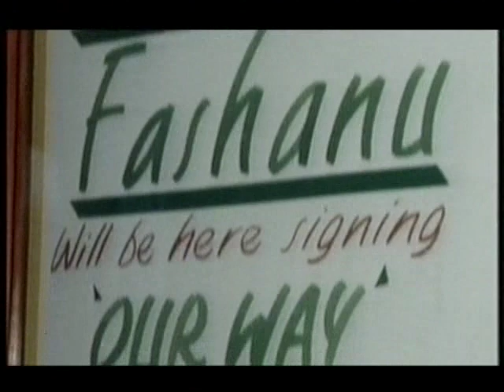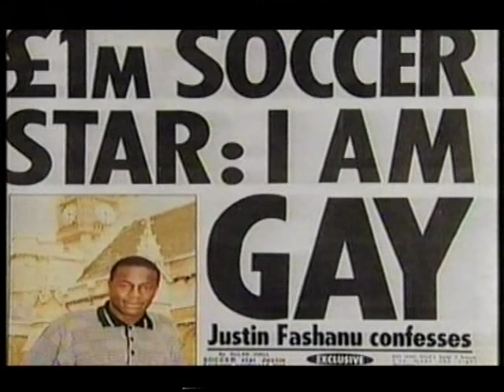Justin Fashanu - Gay Footballers - BBC Inside Out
for more information. BBC East Midlands report about homophobia in football, first broadcast on April 25, 2008. The report tells the Justin Fashanu story and asks why, in the ten years since his death, has no other professional footballer come out as being gay. Features footage and interviews from the GFSN League match between Nottingham Ball Bois FC and London Leftfooters FC which took place on January 27, 2008. Presenter is Marie Ashby. Reporter/producer is Tony Roe.